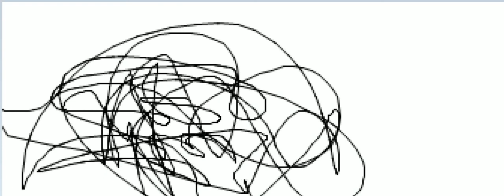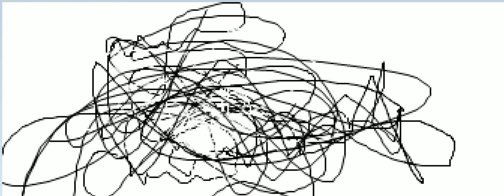Kill Kill Kill feat. Mouse Pointer and MS Paint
lol
I seriously dunno why I did this
but I did.
hah

It is composed by Coyote Hearing